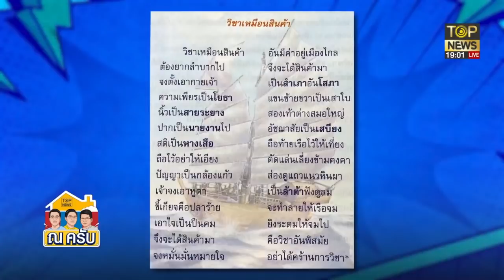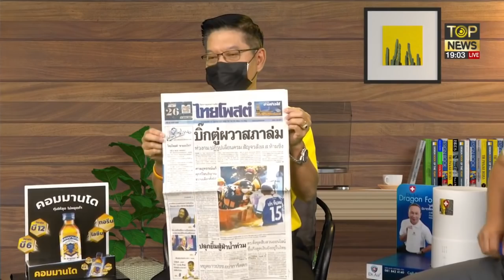ชม"ไทยโพสต์"อยู่รอดได้ด้วยผลิตคอนเทนต์ดีชวนคนไทยหาหนังสือดีๆมาอ่าน | ณ ครับ | TOP NEWS